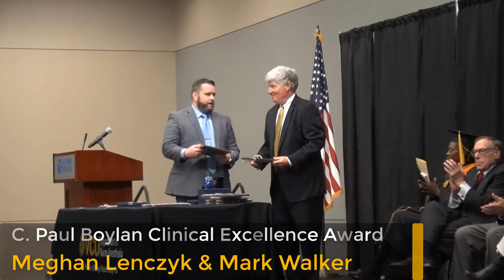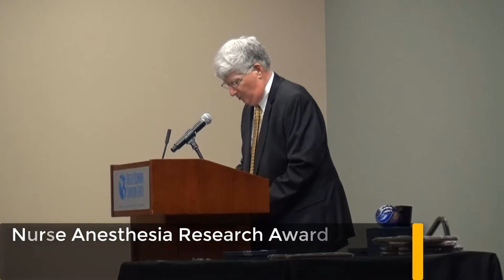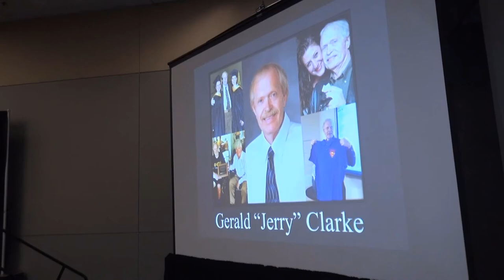VCU Dept of Nurse Anesthesia 2017 Awards Ceremony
Commencement proceedings for the Virginia Commonwealth University School of Allied Health Professions Department of Nurse Anesthesia. December 9th, 2017